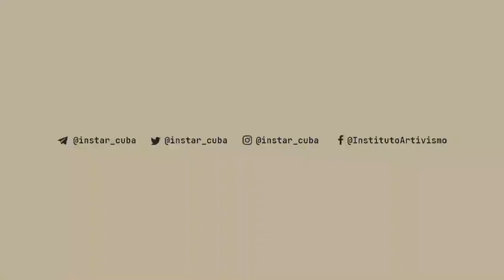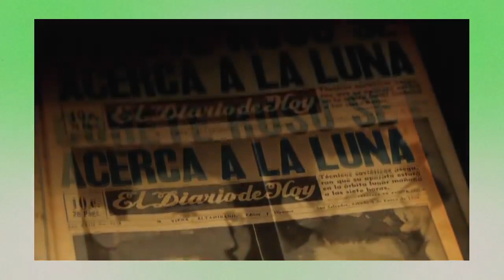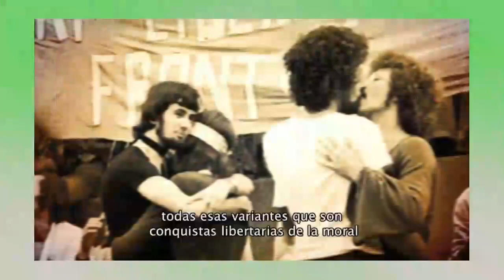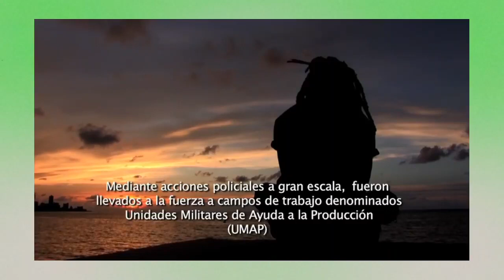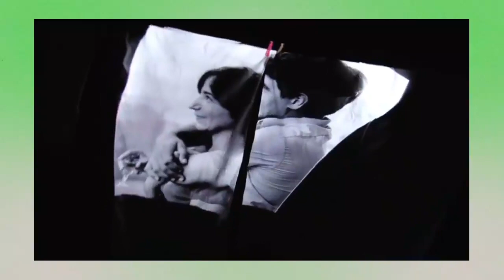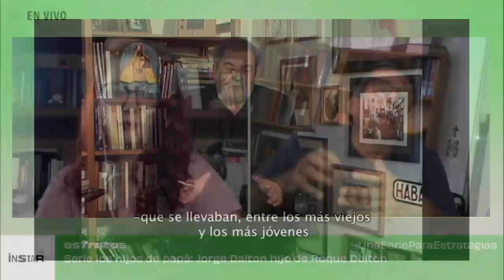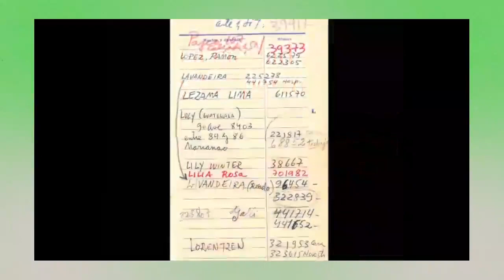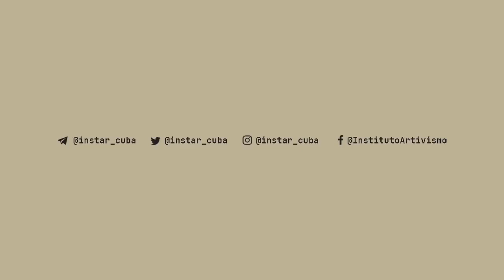EsTratos: serie, Los hijos de papá con el documentalista Jorge Dalton y la anfitriona Anaeli Ibarra